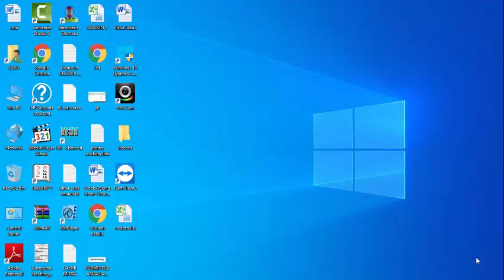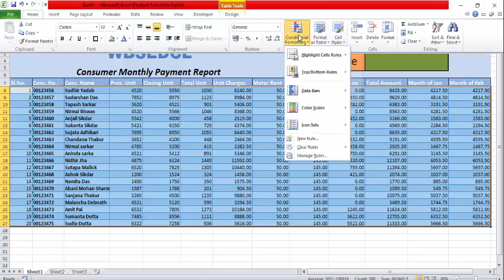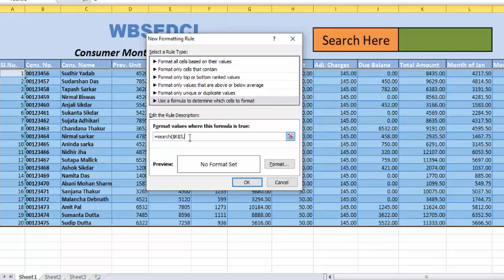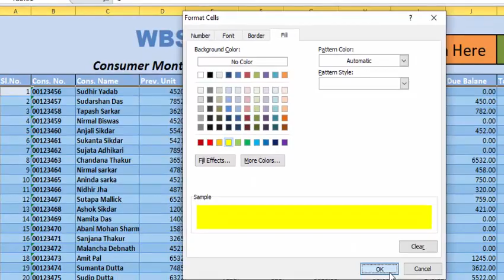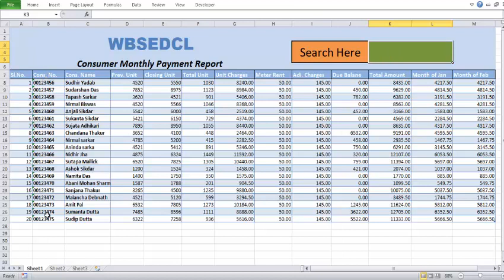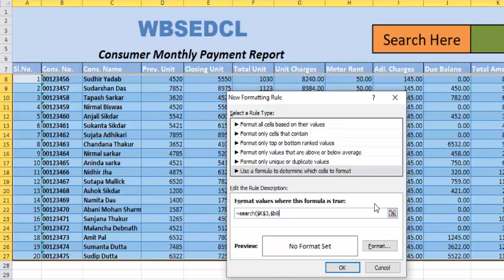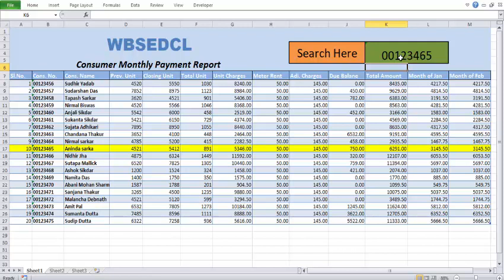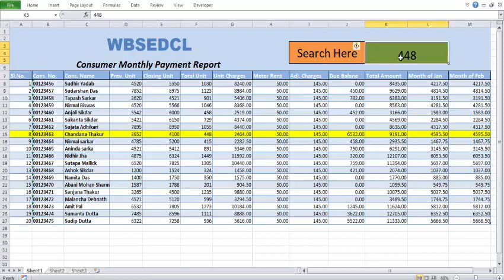Search box in Excel || Create a Search Box in Excel || Create Excel search box in hindi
Hi friends in this video i showing you how to create a search box in M.S. excel 2010 version.